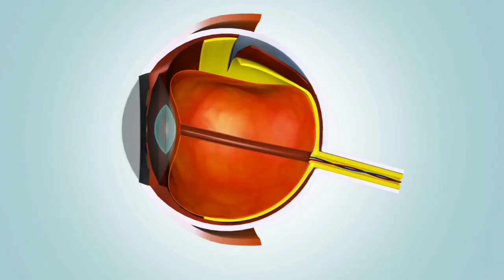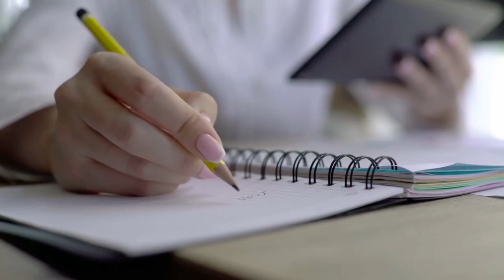Gottesanbeterin insekten mantiden gottesanbeterin